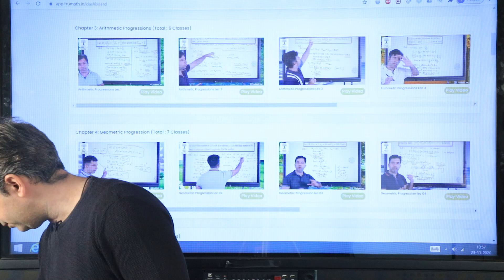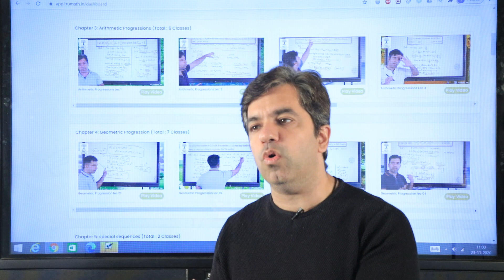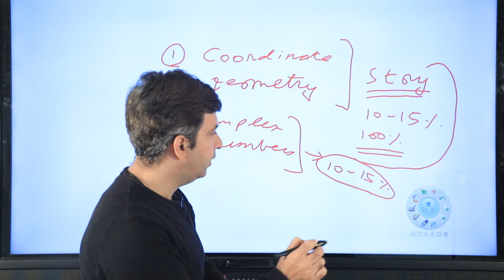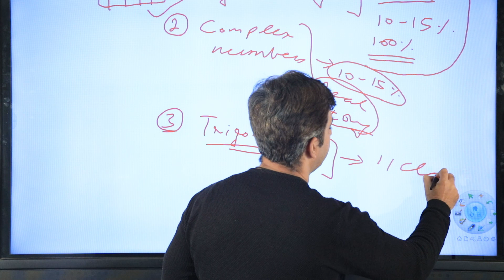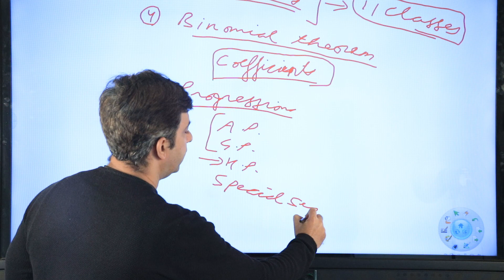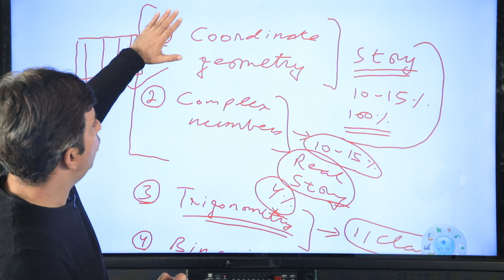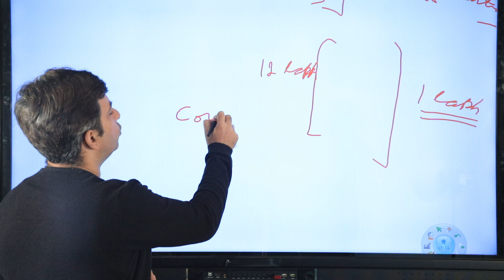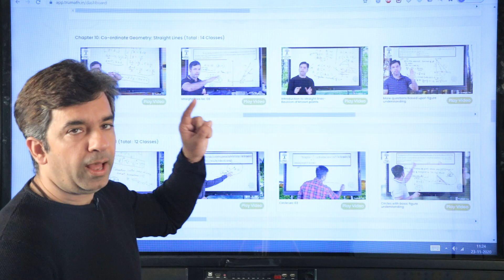IIT JEE Batch Class 11 | Next 3 months at TruMath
Even IIT JEE Mathematics is simple when understood properly
TruMath makes a student actually understand maths in the simplest manner, enjoy the subject and then score more.
TruMath covers complete syllabus for Mathematics IIT JEE Mains and IIT JEE  Advanced.
TruMath provides complete classes for Class 12 and Class 11.
TruMath also provides complete classes for classes 8th ,9th and 10th mathematics along with strong foundation for IITJEE .
Class 12 CBSE Mathematics and Class 11 CBSE Mathematics with complete details has been covered in detail.
Complete foundation course for class 10th,foundation course for class 9th and foundation course for class 8th is covered .